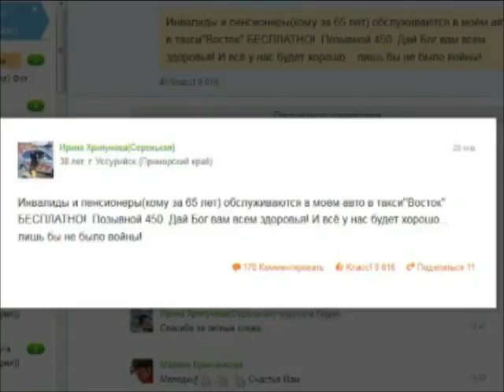Благотворительные поездки таксистки